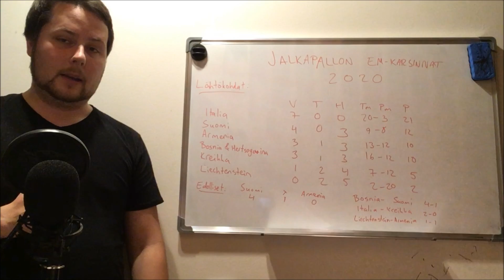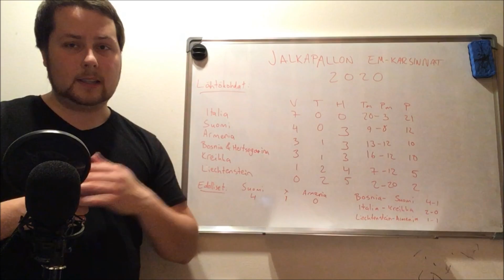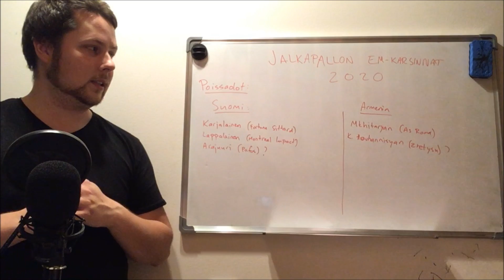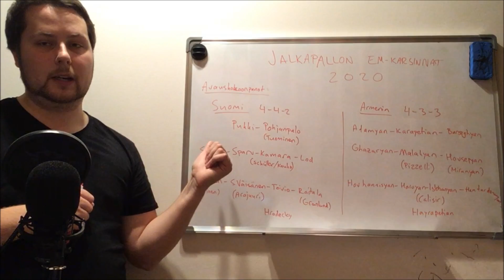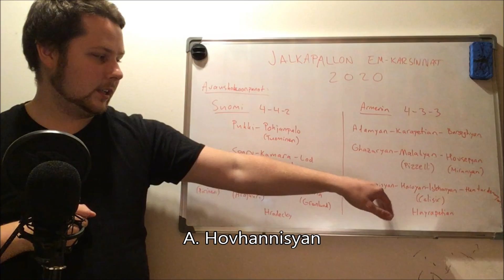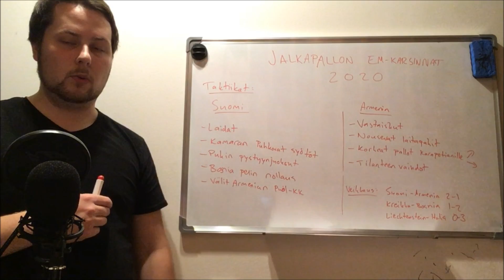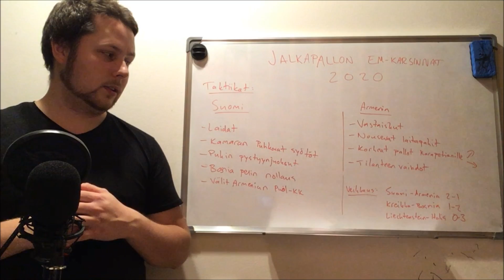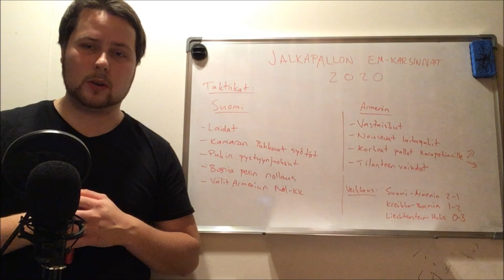JALKAPALLON EM-KARSINNAT 2020 #8: SUOMI - ARMENIA OTTELUENNAKKO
Moi vaan kaikille! Tässä on nyt sitten 8. ottelukierroksen ottelun Suomi - Armenia otteluennakko! Erittäin tärkeästä ottelusta on myös kyse ja tästä voiton ottamalla Suomi parantaisi asemaansa lohkon kakkosena ja lähestyisi taas askeleella kohti kisapaikkaa! Myös Armenian ykköstähti Mkhitaryan on poissa heidän kokoonpanosta. Huudetaan Huuhkajat voittoon tiistaina!

Jos tykkäsit mun ennakosta, siitä olisi suuri apu jos peukuttaisit videota ja tilaisit kanavani (muista laittaa kello päälle!).

Seuraa mua myös somessa (Instagram ja Twitter) nimimerkillä @janekvlogz

Tulossa on lisää urheiluaiheista sisältöä, pysykää kuulolla!